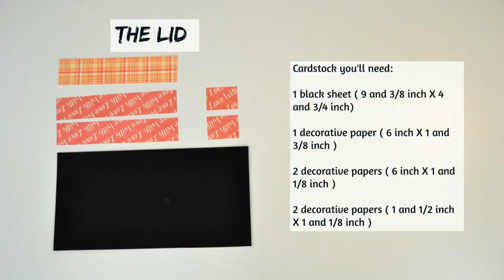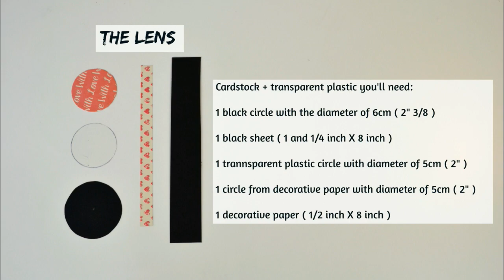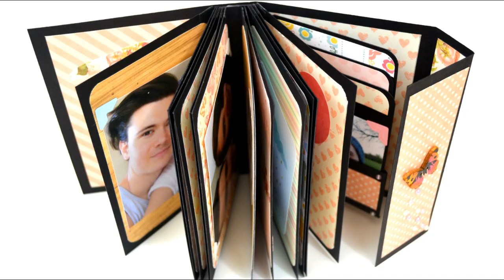DIY Photo Album | How to make a Scrapbook album in a Camera Box | Gift Ideas - Giulia's Art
Learn how to make a photo album in a camera box. DIY gift ideas with paper!

If you'll do it, the recipient of your camera box will love your creation! In this step by step tutorial you will learn how to make this scrapbook album that you can give it like a gift for Valentine's Day, Mothers Day, Birthdays etc. With this mini photo album you can prove to your loved ones that you care about them & you are willing to create special gifts and not just buy them. Remember, without love we are lost ! :) I'm sure you gonna love this Creative Gift Idea.

This craft has been featured on Instructables!

LOVE GIULIA'S ART AND WANT TO LEARN HOW TO CRAFT? HERE ARE SOME NEXT STEPS!

6) Where do I get my Crafting tools and Paper supply

7) My Filming Gear.

If you completed any of my  DIY paper crafts, let me hear about it!

On this Channel you'll find the following videos:
DIY Paper Crafts Tutorials , Crafting Tools Reviews and Vlogs.

Learn Amazing Crafts - Paper Crafts, Scrapbooking, Greeting Cards, Explosion boxes, Handmade Photo Albums etc.

My name Is Giulia! I'm so glad to have you on my channel! I'm from Romania but currently I live with my husband in Nottingham, UK. Making videos is our passion, We love editing and making content that can help you making the perfect gifts for your loved ones.
I love to make gift ideas, room decor, DIY's, and life hacks videos!